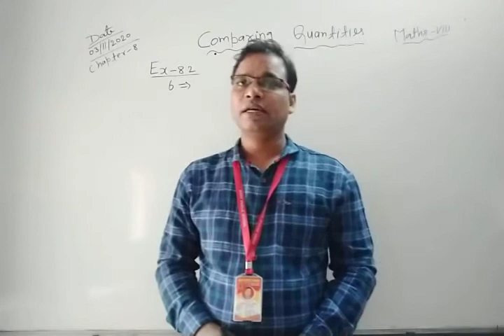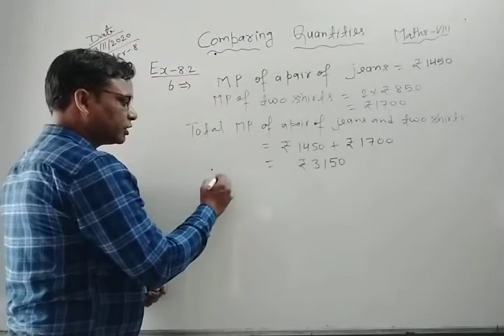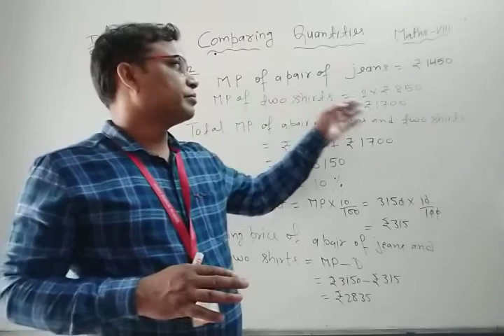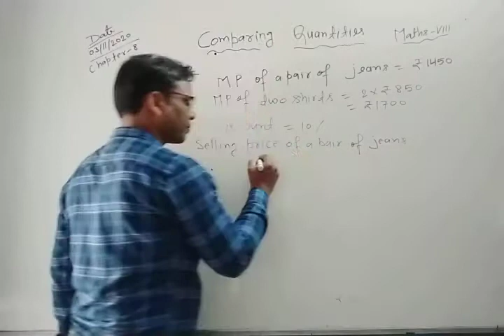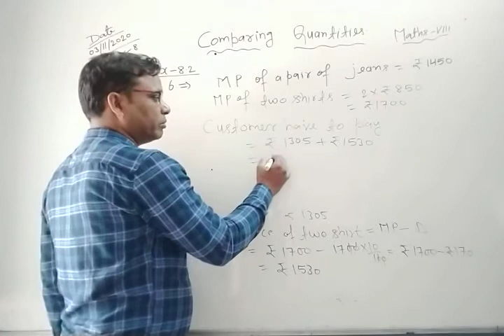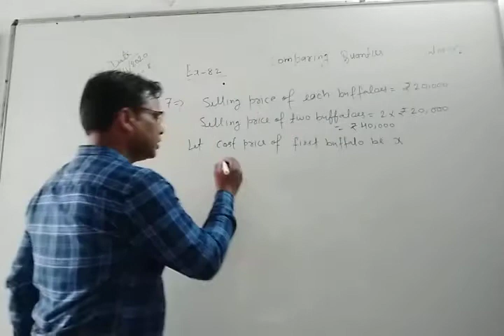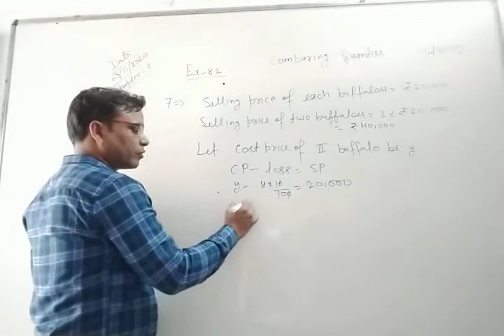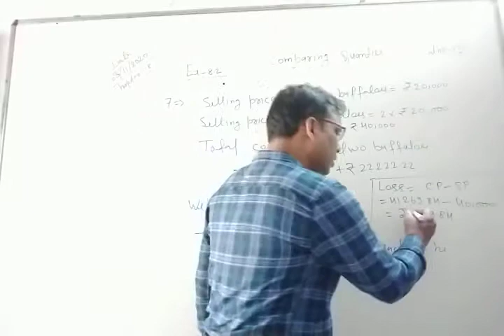Class VIII Mathematics 03 11 2020 by Mr Ramesh Verma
Chapter-8 Comparing Quantities Ex- 8.2, Q- 6.& 7